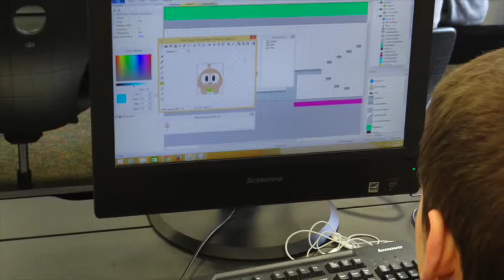The NHS Information Technology & Digital Innovation Academy 2014-2015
Newington High School's Information Technology & Digital Innovation Academy soars during its first year of operation fostering 21st century skills in its students.